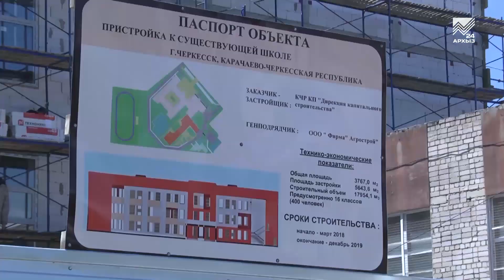Строительство нового корпуса 17-й гимназии г. Черкесска вышло на новый этап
Карачаево-Черкесия перейдёт на односменный режим обучения в общеобразовательных школах к 2025 году. Об этом сообщил Глава региона на заседании Совета при полпреде Президента России в СКФО, состоявшемся в Москве. Рашид Темрезов уточнил, что в настоящее время в Карачаево-Черкесской республике в двухсменном режиме работают всего 35 школ - менее 20% от их общего числа в республике. Осуществить переход на односменку позволит, в том числе, ввод в эксплуатацию новых школ.  Накануне в рамках реализации Национального проекта «Образование» федерального проекта «Современная школа» по поручению Главы КЧР состоялось выездное совещание по вопросу строительства средней общеобразовательной школы в а. Гюрюльдеук на 165 мест. Также исходя из прогнозируемой потребности муниципальных образований в республике начато строительство пристройки к школе на 400 мест в Усть-Джегутинском районе и ведется строительство пристроя на 400 мест к гимназии №17 г. Черкесска. Из федерального бюджета на эти цели выделено почти 900 млн. руб. Всего же до 2021 года в республике планируется создать 965 ученических мест. На каком этапе сегодня строительство нового корпуса 17-й гимназии г. Черкесска изучил наш корреспондент.